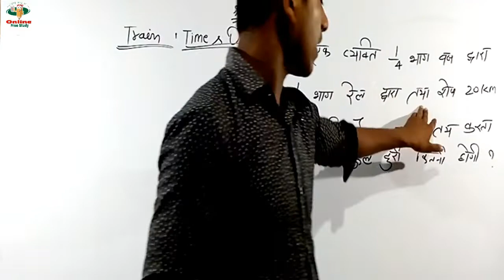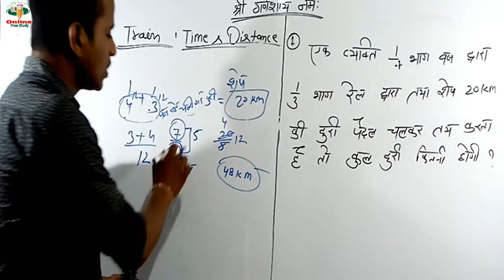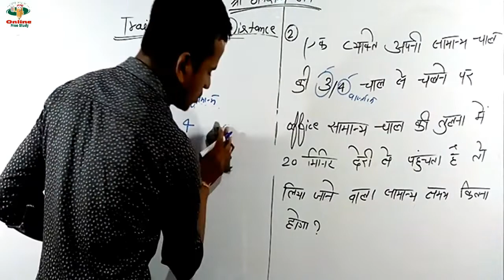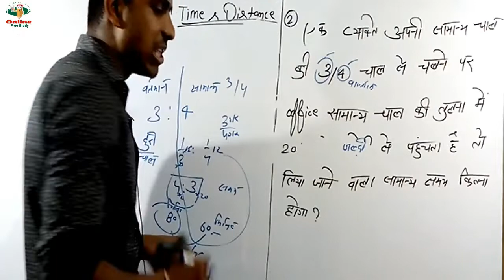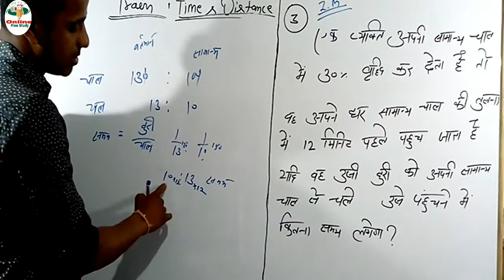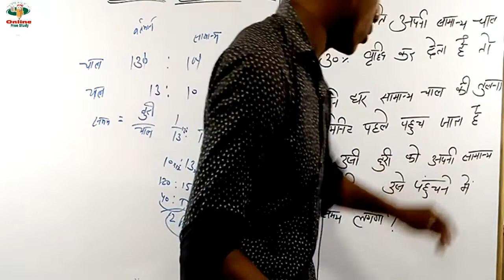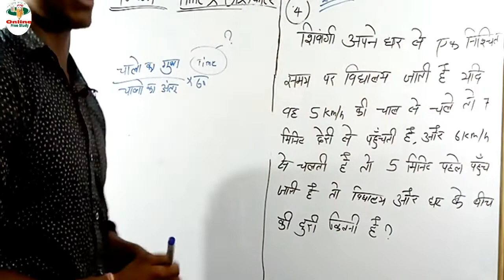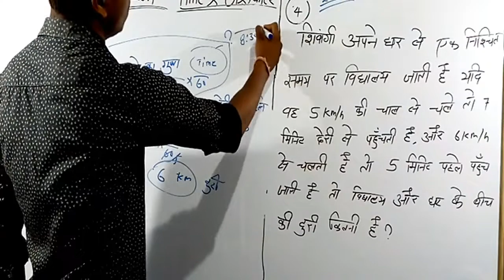TIME DISTANCE AND SPEED| समय चाल और दूरी | maths trick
IMPORTANT 500+ GK GS QUESTIONS

जनसंख्या पर आधारित प्रश्न | 2019 election result | important gk questions for all exam

TOP GK GS QUESTION
schedule of live classes
current affairs:-7:30am
Math class -: 8:30 am

RAILWAY GK gs-: 10:30 am

RAILWAY GK GS MCQ:- 10:00pm